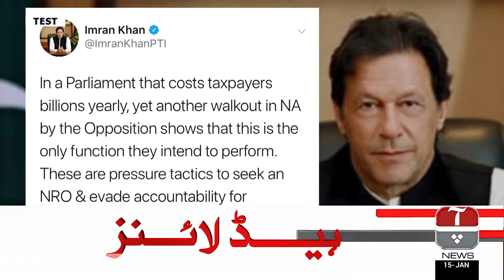Aap News Headlines | 12 PM | 15 Jan 2019